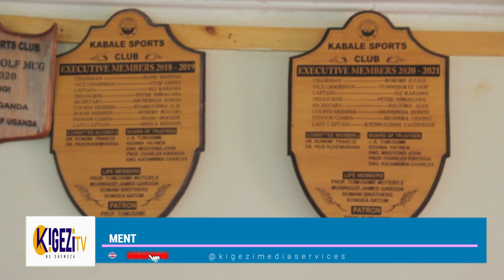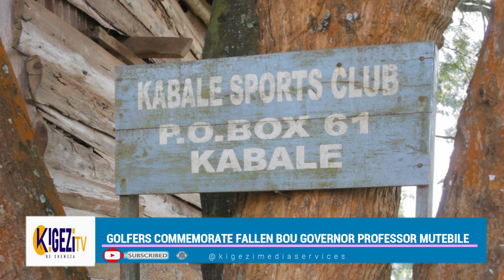Kabale Sports Club launches Prof Mutebile Memorial Tournament to commemorate fallen BOU Governor.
Special tributes have continued pouring in for Uganda’s fallen Governor of the Bank of Uganda the Late Professor Emmanuel Mutebile, especially from the fraternity of golf in which he was an active member and patron of the Kabale Sports Club.
Late Emmanuel Mutebile died on 23 January and is remembered as one of the most influential economists in Uganda, who also enjoyed the golf sport.
Over the weekend, golfers from different parts of the country and abroad participated in the Professor Mutebile Memorial Golf tournament that took place at the Kabale Sports Club Makanga Golf Course. This tournament was organized by the Tumusime Mutebile Foundation seeing Kigezi Highland Tea Limited as the main sponsor in partnership with the Bank of Uganda and the International Community of BanyaKigezi, ICOB.